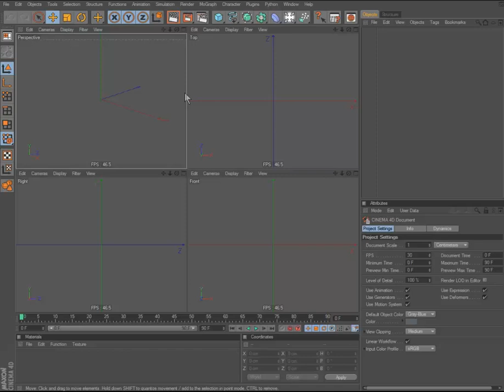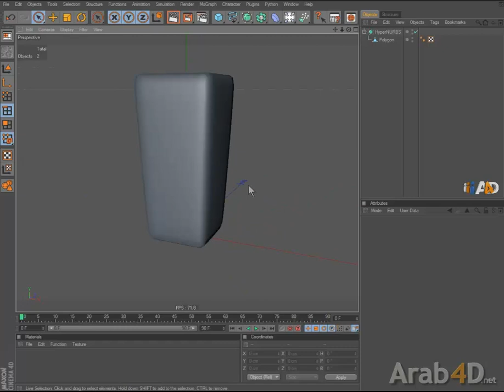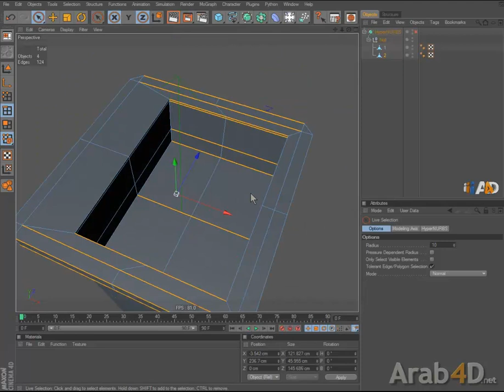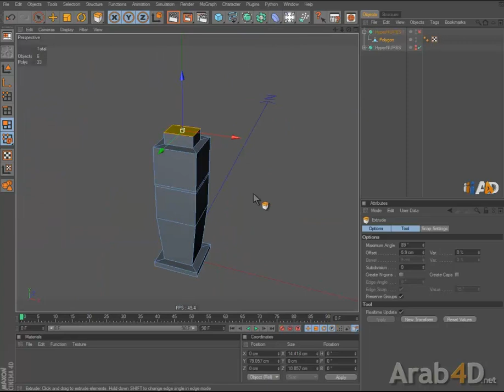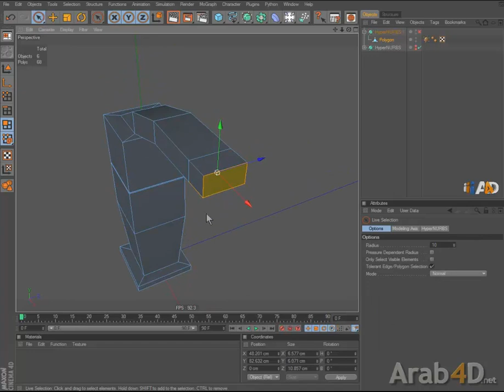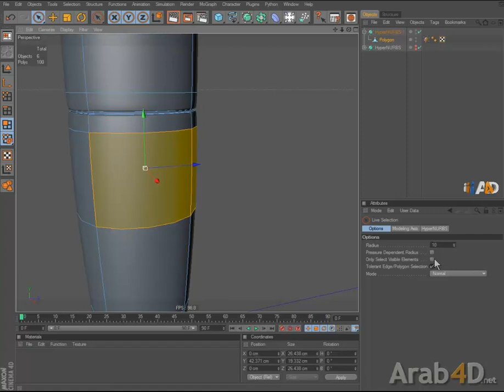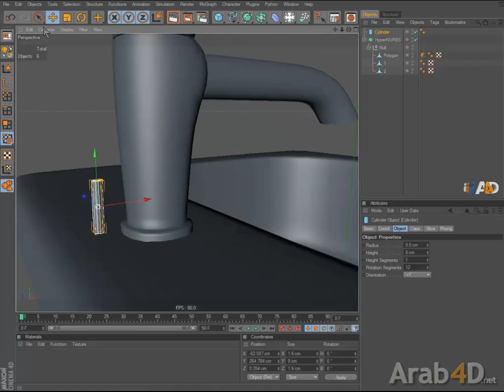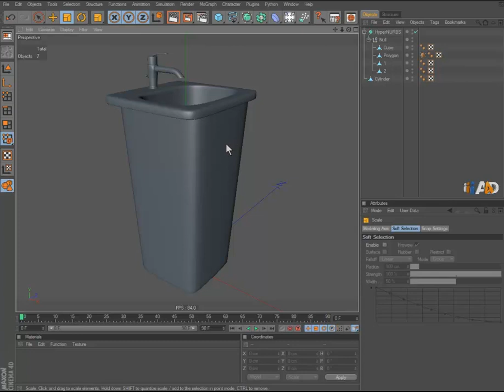المحاضرة الثانية دورة تصميم داخلي حمام غربي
المحاضرة الثانية من دورة تصميم داخلي حمام غربي على برنامج سينما فوردي أصدارة 12
المحاضرة عن مودلنج حوض المطبخ مع خلاط المياة
من أرشيف الدروس سلسلة watch and learn